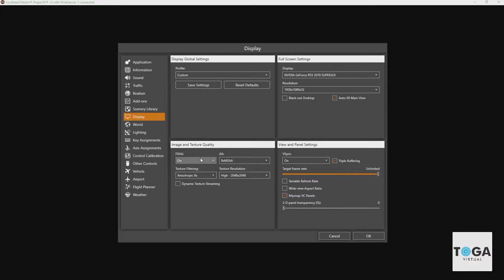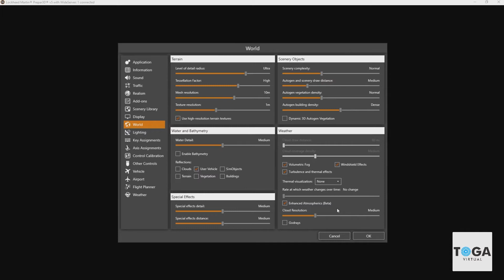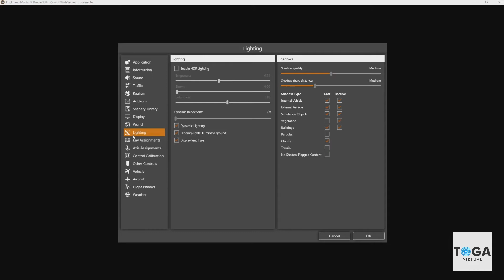My P3D v5 Settings To Save VRAM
My current simulation settings! trying to save some virtual memory! I hope you guys find this helpful.

PC Settings
MOTHERBOARD: MSI Z390 PRO CARBON
CPU: Intel i9 9900K
RAM: 32GB Corsair Vengance
GPU:- Nvidia 2070 GTX Super
M.2:- 1x480GB & 1x120GB & 2x240GB